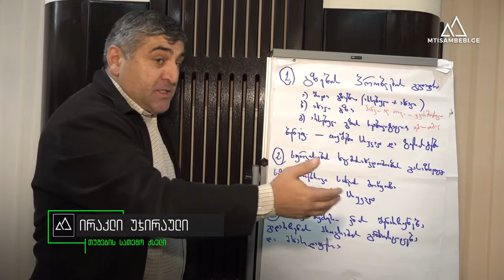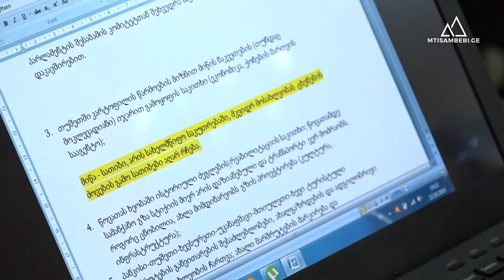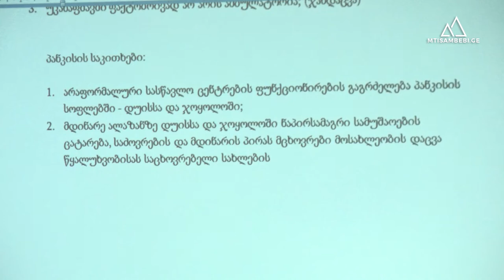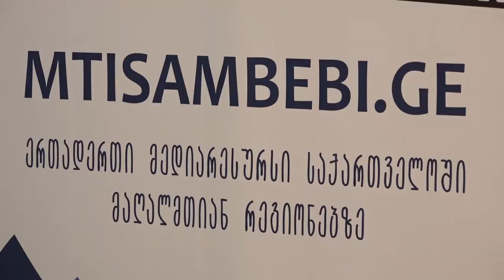რა პრობლემების მოგვარებას ითხოვენ მთიან რეგიონებში - სათემო ორგანიზაციების ფორუმი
w - აღმოსავლეთ-დასავლეთის მართვის ინსტიტუტის (EWMI) მხარდაჭერით გაიმართა თუშეთის, პანკისის, ფშავის, ხევსურეთის, მთიულეთისა და გუდამაყრის სათემო ორგანიზაციების პირველი ფორუმი. ფორუმის მიზანი მთიან რეგიონებში არსებული პრობლემების გადასაჭრელად სამოქმედო გეგმის შემუშავებაა.